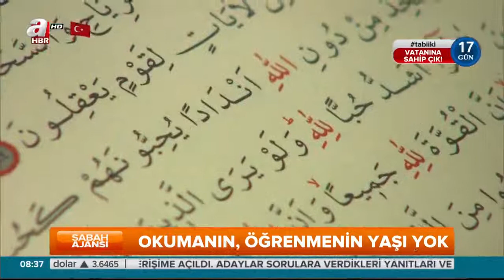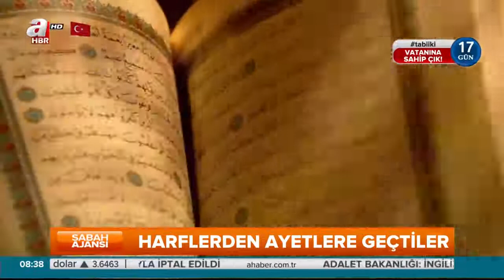70'lik dedeler Kur'an öğreniyor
İstanbul Kocamustafapaşa'daki Sümbül Efendi Camii'nin cemaati Kur'an-ı Kerim okumayı öğreniyor. Cemaatin içinde 60'lık 70'lik dedeler var. Onlar geç de olsa kutsal kitabımızı okumanın mutluluğunu yaşıyorlar ve yaşıtlarına da "Haydi siz de başlayın" diyorlar.